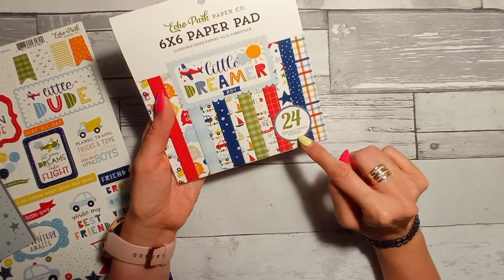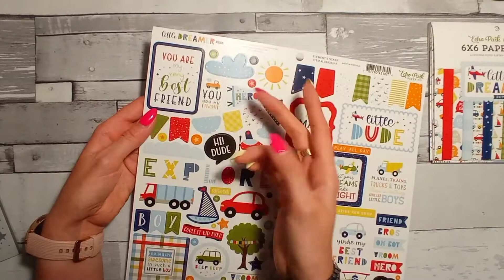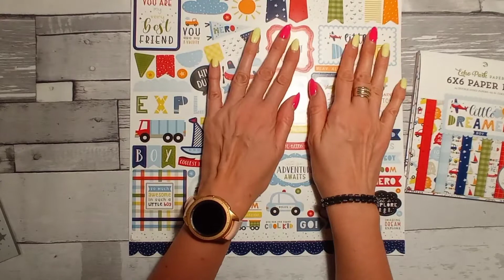Papiery i maska - Little Dreamer Boy - Echo Park